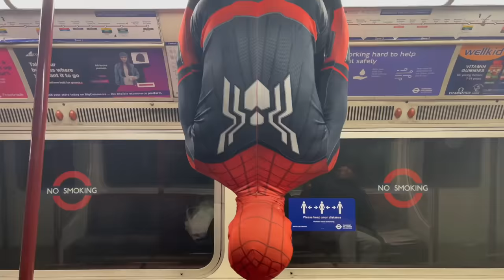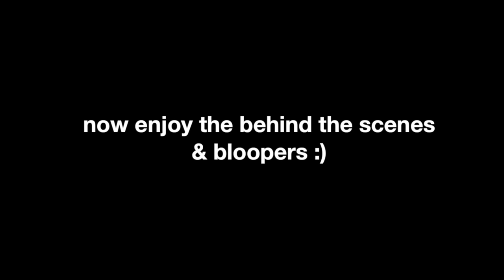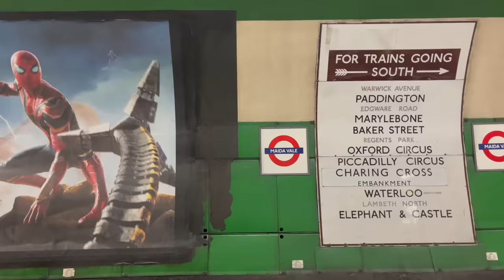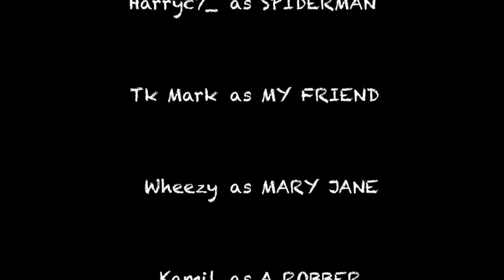IF SPIDER-MAN WAS IN LONDON...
shout out to Tobey, Andrew and Tom love you mfs

The Main Title sequence created by Kyle Cooper from Imaginary Forces accompanied by the wonderful score by Danny Elfman.
Suggested by BBTV SonyPictures 2
Spider-Man Far From Home: Peter Ignores Nick Fury (MOVIE SCENE)
Listen ad-free with YouTube Premium
Song
Spider-Man 2 Main Title
Artist
Danny Elfman
Album
Anthem Entertainment (Production Music) (on behalf of SPE I); Kobalt Music Publishing, UMPG Publishing, LatinAutor - SonyATV, LatinAutor, UNIAO BRASILEIRA DE EDITORAS DE MUSICA - UBEM, PEDL, AMRA, Anthem Entertainment (Publishing), LatinAutorPerf, and 15 Music Rights Societies

Peter Parker Gets Bitten By Spider - School Field Trip Scene - Spider-Man (2002) Movie CLIP HD [1080p HD ]

Peter Parker Gets His Powers - "Big Change" - Spiderman Transformation Scene - Spider-Man (2002) Movie CLIP [1080p HD ]

Song
Transformations
Artist
Spider-Man (Motion Picture)
Album
Spider-Man - Original Motion Picture Score
Writers
Danny Elfman
Anthem Entertainment (Production Music) (on behalf of Columbia); Anthem Entertainment (Publishing), LatinAutor - SonyATV, LatinAutor, Sony ATV Publishing, LatinAutorPerf, UNIAO BRASILEIRA DE EDITORAS DE MUSICA - UBEM, and 9 Music Rights Societies

6th track of Danny Elfman's Spider-Man Soundtrack

Spider-Man Crane Swinging Scene  - The Amazing Spider-Man (2012) Movie CLIP HD [1080p]